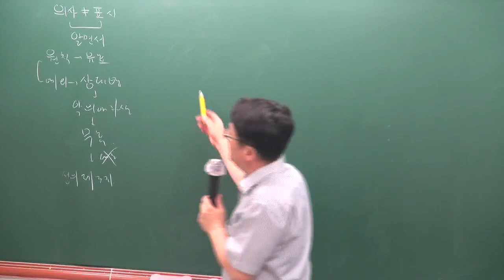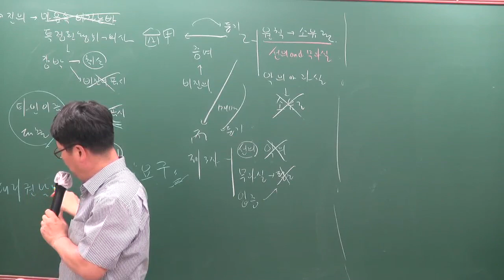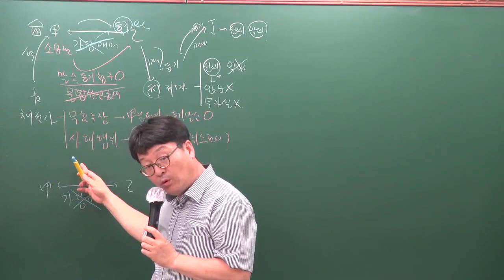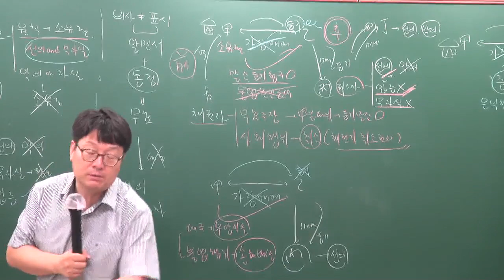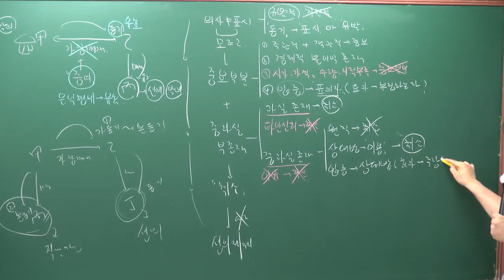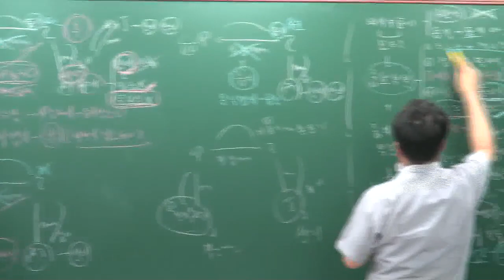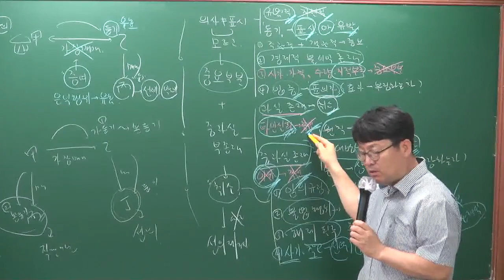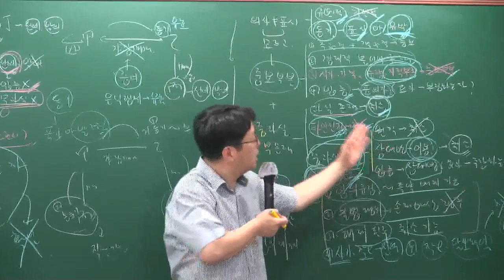[공전무] 2019년 공인중개사 민법 및 민사특별법 문제풀이 7-5